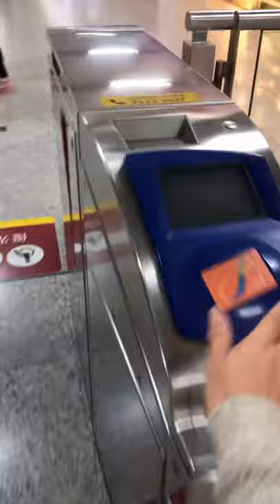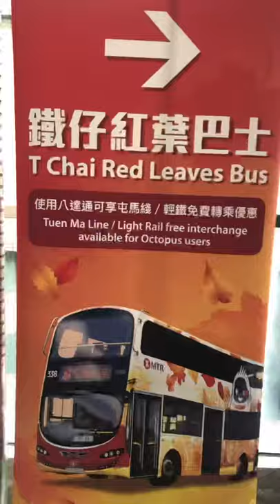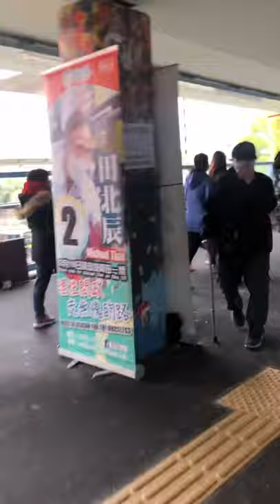Enjoying our first ever free rides / Hongkong